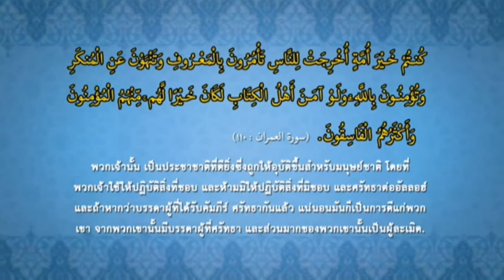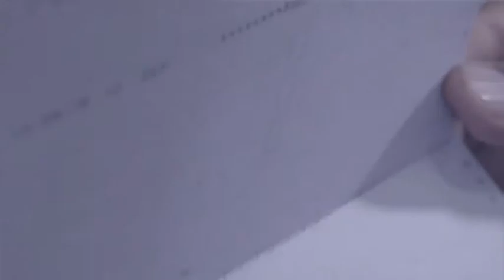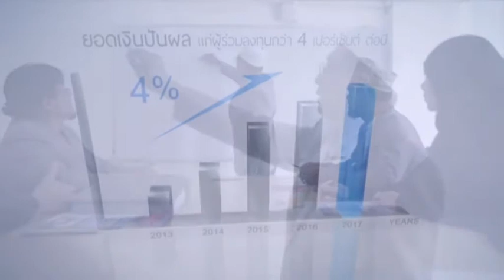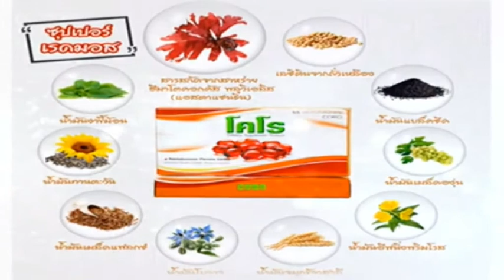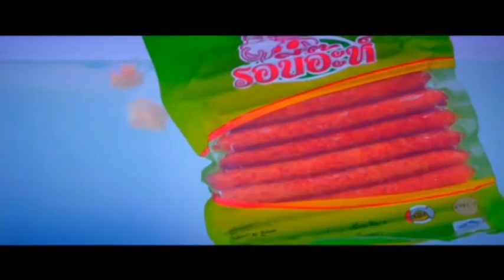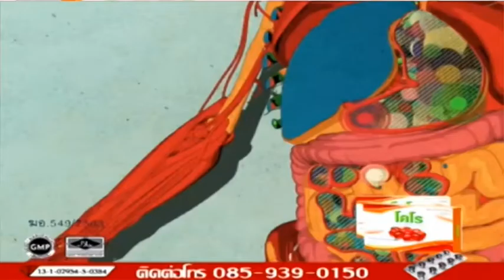rerun ถามจังตอบจริง 010963